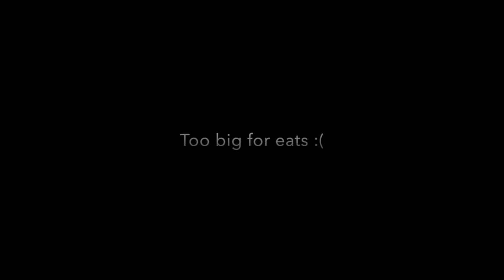Frustrated Puppy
I bought Zuko a new ball. He's used to toys he can fit in his mouth and chew on. This one is frustrating for him.